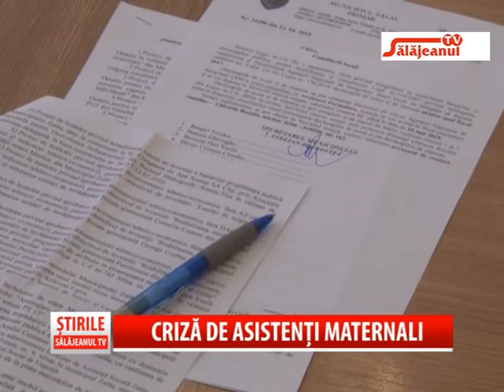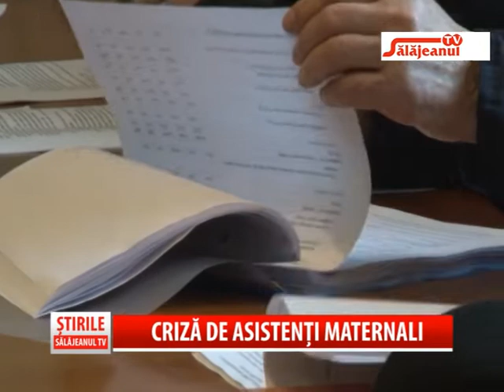CRIZA DE ASISTENTI MATENALI